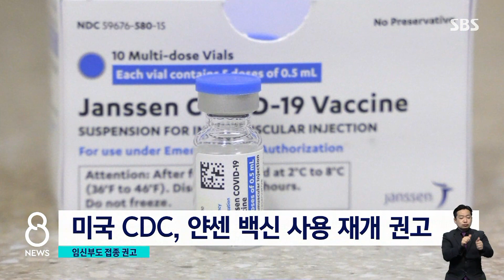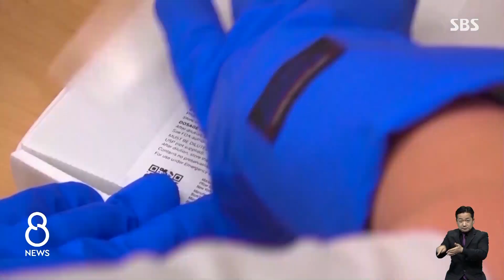미국 "얀센 맞혀도 된다"…임신부에도 접종 권고 / SBS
일부 혈전 부작용으로 사용이 중단됐던 얀센 백신에 대해 미국에서도 곧 접종을 재개할 것으로 보입니다. 유럽과 마찬가지로 접종하는 것이 훨씬 더 이익이라고 판단한 것이죠. 이 얀센 백신은 국내에 600만 명분이 들어올 예정입니다.
보도에, 이현영 기자입니다.